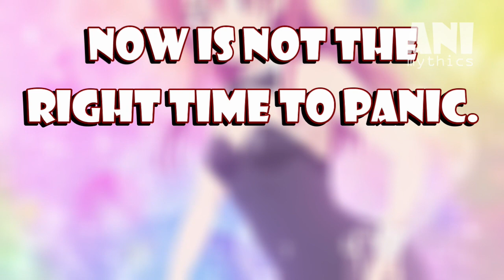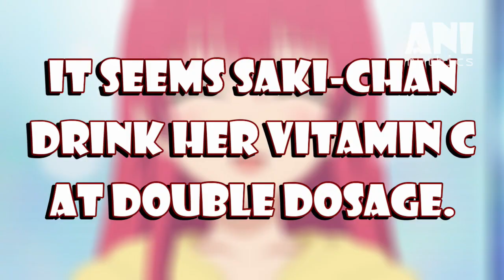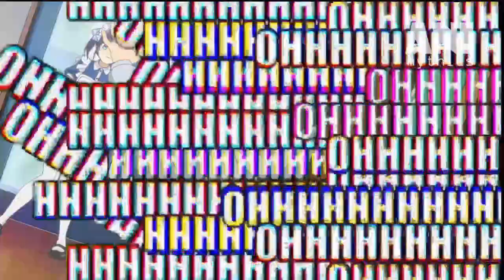Naoya love cosplay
Girlfriend, Girlfriend

0:00 Advice from Saki-chan's mother
0:41 Saki Saki in her Bunny Girl Outfit
1:02 Bunny Girl Saki-chan can grow horns
1:16 Saki-chan's cuteness
1:29 Saki pounces Naoya
1:40 Naoya touches Saki's boobs
1:53 As long as Saki is happy
2:28 Minase Nagisa found Saki's Bunny Outfit
2:50 How excellent it is? Do you like cosplay?
3:03 Minase Nagisa in her Maid Outfit
3:18 Try calling me "Master"

~ Top Recommendation Episodes ~